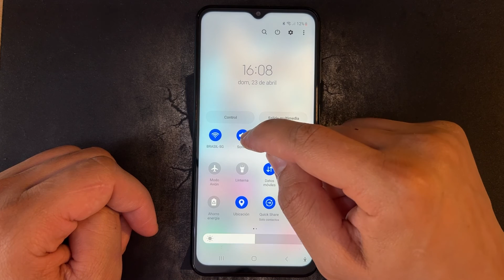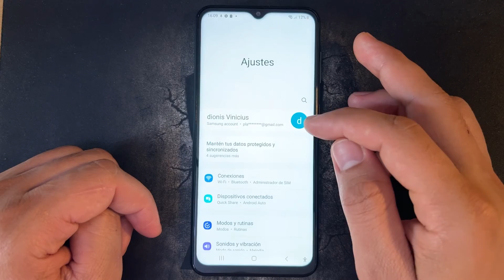Como Activar y Desactivar el Modo Silencioso en Celular Samsung